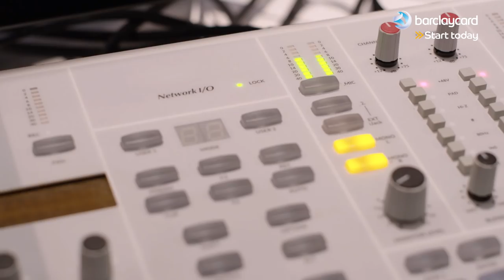Start today | Make it happen | Nadia Rose Interview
What is it that you have you always wanted to do? Rap artist Nadia Rose tells us how she took action to make things happen, and her top tip for starting today. Watch the Make it happen film to see what Nadia does next